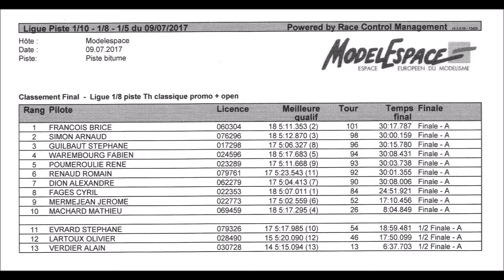Chpt de ligue 16 MODELESPACE FINALE CLASSIQUE THERMIQUE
FINALE CLASSIQUE THERMIQUE